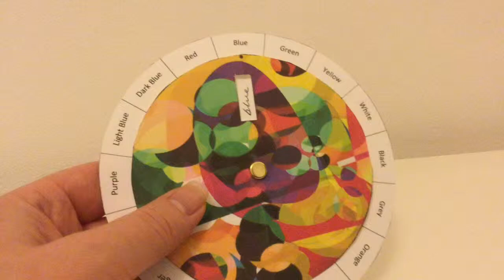Learn French Colours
Teach colours in French with this creative volvelle!  This is a resource for French teachers. Buy this resource on the TES: